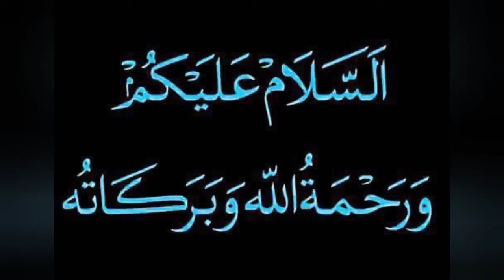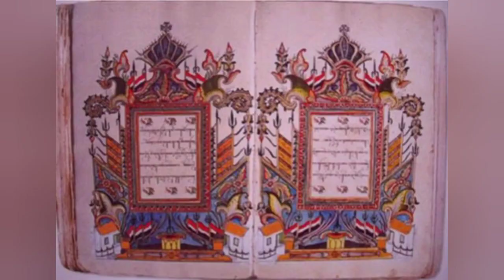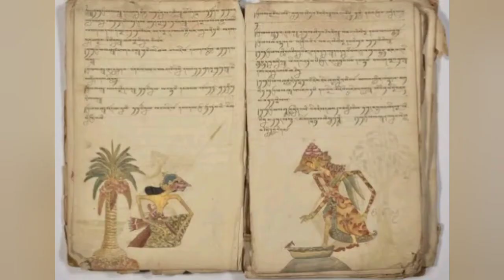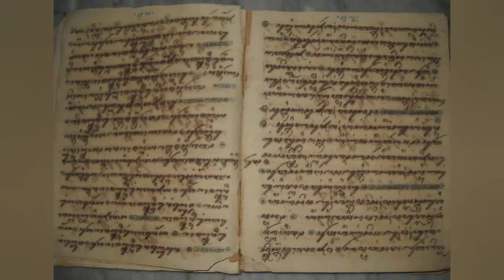Profil Lengkap Sri Sultan Hamengkubuwono IV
Sri Sultan Hamengku Buwono IV

Lahir pada tanggal 3 April 1804 dengan nama kecil Gusti Raden Mas (GRM) Ibnu Jarot, beliau ditunjuk menjadi putera mahkota saat penobatan ayahnya sebagai sultan pada tanggal 21 Juni 1812. Tidak lama berselang, putra Sri Sultan Hamengku Buwono III dengan permaisuri Gusti Kanjeng Ratu (GKR) Hageng ini naik tahta sebagai Sri Sultan Hamengku Buwono IV pada tanggal 9 November 1814 ketika usianya masih 10 tahun.

Karena usianya yang masih belia, maka pemerintahan Sri Sultan Hamengku Buwono IV didampingi oleh wali raja. Salah satu wali raja yang ditunjuk saat itu adalah Pangeran Notokusumo yang telah bergelar Paku Alam I. Kedudukannya sebagai wali ditentukan hingga sultan mencapai akil baligh di usia 16 tahun pada 1820. Walaupun demikian, menjelang penyerahan kekuasaan Inggris ke Belanda pada tahun 1816, Ibunda Sultan –kemudian disebut Ratu Ibu, dan Patih Danurejo IV lah yang menjalankan wewenang sebagai wali sultan sehari-hari.

Kedekatan Pangeran Diponegoro dengan adiknya, Sri Sultan Hamengku Buwono IV, digambarkan seperti Kresna yang mengajari Arjuna. Ketika sang raja dikhitan pada tanggal 22 Maret 1815, Pangeran Diponegoro sendiri yang menutupi mata adiknya dengan kedua belah tangannya. Kemudian, dalam Kitab Kedung Kebo dan Babad Ngayogyakarta disebutkan bahwa Pangeran Diponegoro sangat memperhatikan pendidikan sang raja. Tidak jarang, dari Tegalrejo Pangeran Diponegoro menemui sultan belia untuk menceritakan kisah-kisah budi pekerti dari kitab Fatah Al-Mulk dan Raja-Raja khayali Arab maupun Syiria. Sang pangeran juga sering membacakan naskah-naskah penting seperti Serat Ambiya, Tajus Salatin, Hikayat Makutha Raja, Serat Menak, Babad Keraton, Arjuna Sasrabahu, Serat Bratayudha, dan Rama Badra. Untuk mendukung pendidikan sang raja kecil ini, Ratu Ibu juga menunjuk Kyai Ahmad Ngusman – kepala pasukan Suronatan dan Letnan Abbas –perwira Sepoy untuk mengajar baca Al Quran dan baca tulis Melayu.

Kedekatan Pangeran Diponegoro dengan keraton mulai renggang ketika Patih Danurejo IV semakin menancapkan pengaruhnya di Kasultanan. Patih Danurejo IV mendukung sistem sewa tanah untuk swasta, praktek yang mengakibatkan kesengsaraan bagi penduduk kasultanan. Belum pernah sebelumnya pengusaha-pengusaha Eropa menjalankan usaha perkebunan yang besar seperti kopi dan nila hingga pada masa tersebut. Selain itu, Patih Danurejo IV juga menempatkan saudara-saudaranya di posisi-posisi strategis. Puncaknya ketegangan antara Pangeran Diponegoro dengan Patih Danurejo IV terjadi tatkala Garebeg Sawal pada tanggal 12 Juli 1820. Di hadapan Sultan yang sudah mulai berkuasa secara mandiri itu, Pangeran Diponegoro mencela Patih Danurejo IV yang telah menyewakan tanah kerajaan di Rejowinangun.

Hanya berselang dua tahun sejak menjalankan pemerintahan secara mandiri, Sri Sultan Hamengku Buwono IV meninggal dunia. Di hari beliau wafat, 6 Desember 1823 (22 Rabingulawal 1750), Sri Sultan Hamengku Buwono IV masih berusia 19 tahun. Dalam beberapa catatan disebutkan bahwa beliau meninggal dunia setelah kembali dari kunjungan ke pesanggrahannya. Maka kemudian nama beliau dikenal sebagai Sultan Seda Besiyar. Sri Sultan Hamengku Buwono IV dimakamkan di Astana Besiyaran Pajimatan, Imogiri.

Dari pernikahannya dengan sembilan orang istri, Sri Sultan Hamengku Buwono IV mendapat 18 orang anak. Namun hampir sepertiga dari anak-anaknya meninggal ketika masih kecil. Yang menjadi penerus kemudian adalah puteranya dari permaisuri GKR Kencono, Gusti Raden Mas Gatot Menol, yang masih berusia 3 tahun.

Peninggalan Sri Sultan Hamengku Buwono IV
Masa pemerintahan mandiri beliau yang hanya berjalan selama dua tahun membuat segala kebijakan lebih banyak dikendalikan oleh Ratu Ibu, Patih Danurejo dan Belanda. Oleh karena itu bisa dimaklumi jika tidak ada karya sastra besar maupun seni yang dihasilkan pada masa Sri Sultan Hamengku Buwono IV.

Namun demikian, terdapat dua buah kereta yang saat ini ada di Museum Kereta Keraton Yogyakarta, yaitu Kyai Manik Retno dan Kyai Jolodoro yang merupakan peninggalan Sultan HB IV. Dua buah kereta kecil tersebut dirancang untuk kebutuhan pesiar yang sering dilakukan oleh Sri Sultan.